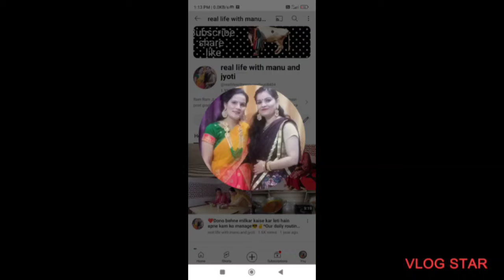very tough buffalo milking#my morning milking routine